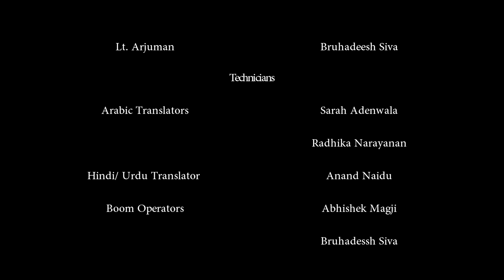Doctor Death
Based on true events, the short film revolves around Iraqi doctor, Louay Omar Mohammed.